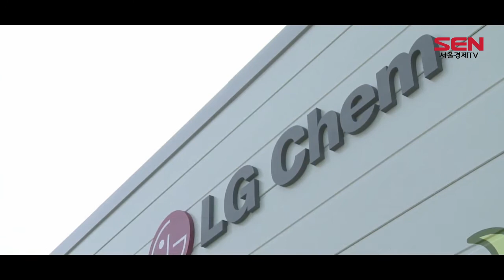LG화학, 3Q 영업익 9,021억…역대 최대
[서울경제TV=정새미 기자]
[앵커]
LG화학이 3분기 ‘어닝 서프라이즈’를 기록했습니다. 코로나19에도 3분기 9,000억 원대의 영업이익을 달성했는데요. 창사 이래 첫 잠정실적 발표로, 배터리 부문 분사를 앞두고 ‘주주 달래기’에 나선 것으로 보입니다. 보도에 정새미 기자입니다.

[기자]
LG화학이 3분기 잠정 실적에서 매출과 영업이익 모두 사상 최대치를 기록했습니다.

LG화학은 오늘(12일) 3분기 연결 기준 영업이익이 9021억원으로 전년 동기 대비 158.7% 증가했다고 공시했습니다.

같은 기간 매출액은 전년 동기보다 8.8% 늘어난 7조5073억원으로 잠정 집계됐습니다.

이는 시장 전망치를 훌쩍 뛰어넘는 ‘깜짝 실적(어닝서프라이즈)’입니다.

이번 호실적은 가전·자동차 내장재로 쓰이는 ABS와 PVC 등 석유화학 부문의 수익 확대에 따른 것으로 보입니다.

올해 3분기는 신종 코로나바이러스 감염증(코로나19) 영향으로 가전 판매가 급증했고 자동차 역시 3분기 들어 매출이 증가했습니다.

LG화학이 잠정 실적을 발표한 것은 이번이 처음입니다.

이는 배터리 사업 분할을 앞두고 주주들의 반발을 잠재우기 위한 차원으로 보입니다.

LG화학은 오는 12월 1일부로 전지사업부문을 분사해 가칭 ‘㈜LG에너지솔루션’이라는 별도 회사를 출범할 예정입니다.

이에 대해 LG화학은 “주주와 투자자가 더욱 정확한 실적 예측과 기업가치에 대해 판단할 수 있도록 잠정 실적을 공시한다”고 밝혔습니다.

LG화학의 3분기 최종 실적은 오는 21일 발표됩니다.